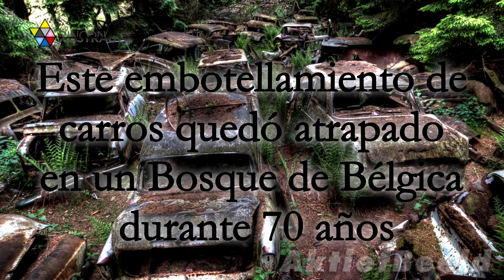Embotellamiento de carros en un Bosque de Bélgica durante 70 años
Estas imágenes espeluznantes no son una escena de “Walking Dead”, fueron tomadas en realidad en uno de los mayores cementerios de automóviles en el mundo – El Cementerio de Carros de Chatillion, Bélgica.